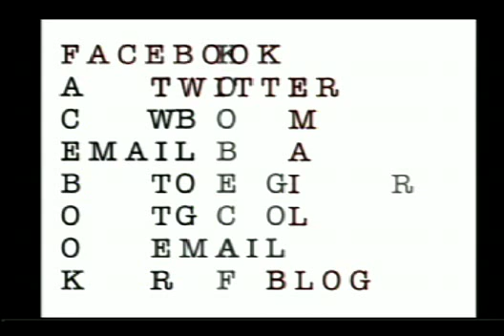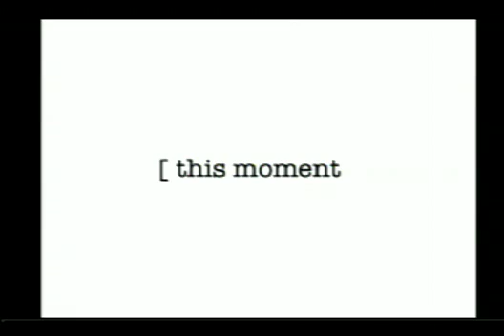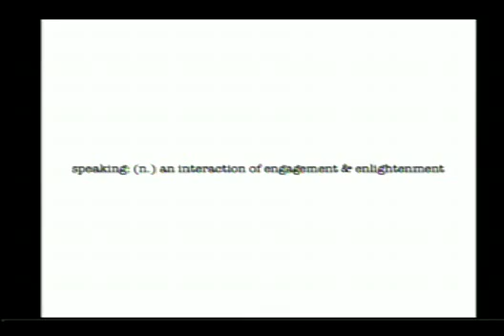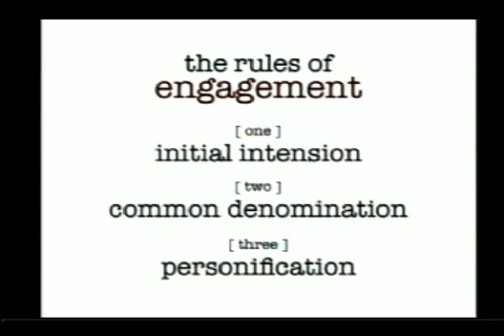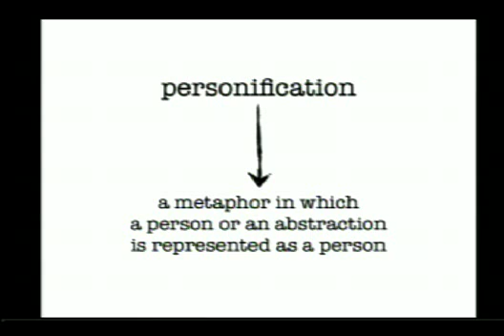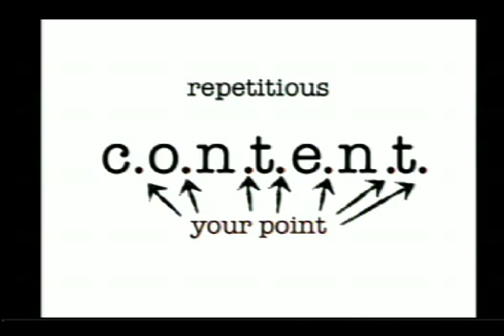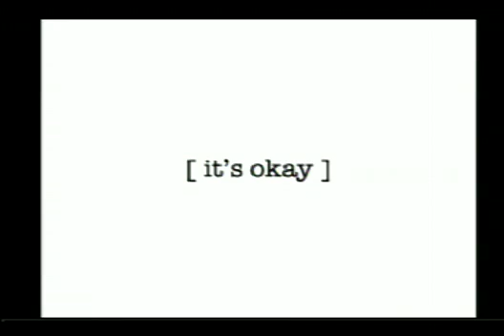TEDxLansing - Allie Merrick - ARTiculation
If you had something to say, could you say it? If you had an idea, could you convey it? Many can talk. Few can speak. There is a difference. It is this difference that Allie Merrick defines when she takes the stage and grabs the mic.

Speaking truly is an art. To ensure it does not become a lost art, Merrick works to cultivate the passion for speaking in others.

Spoken words and sung sonnets are spun together in original works as Merrick reveals the value of voice.